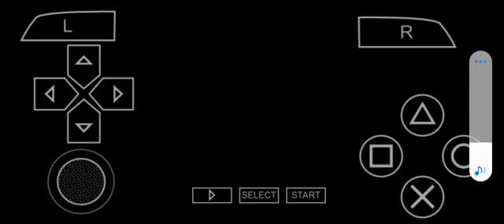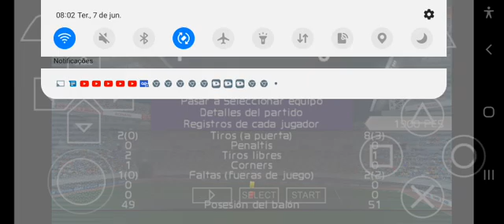Copa do mundo Oitavas de finais romenia x eslovênia